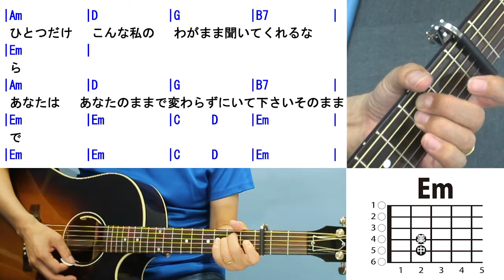２２才の別れ ギター 弾き方 (初心者向け コード 簡単) / かぐや姫 【解説付き】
使うコードは G, Em, D, C, Am, B7 の合計６つ。

　今回のレッスン曲は「２２才の別れ / かぐや姫」です。

使っているコードは「アコギ弾き語り基本コード５」の内「G, Em, D, C, Am」と「B7」の６つ。

「２２才の別れ」は、
日本のフォークデュオ「風」のデビューシングル

作詞・作曲: 伊勢正三

参考動画
伊勢正三 　「２２才の別れ」